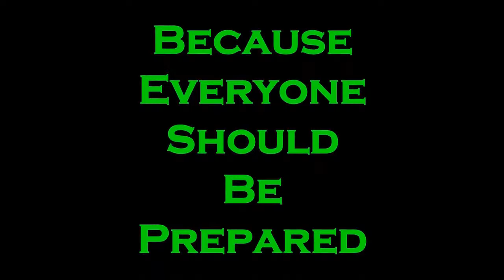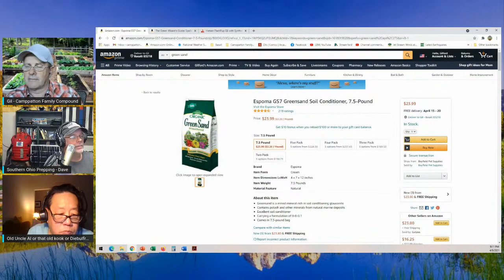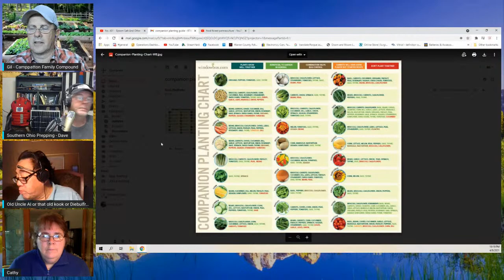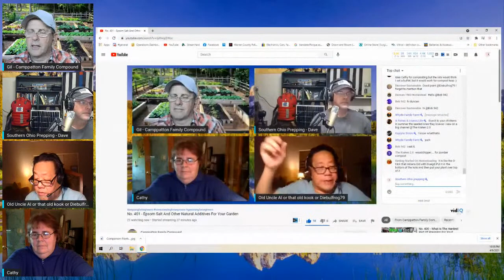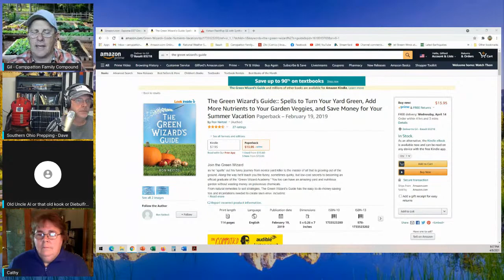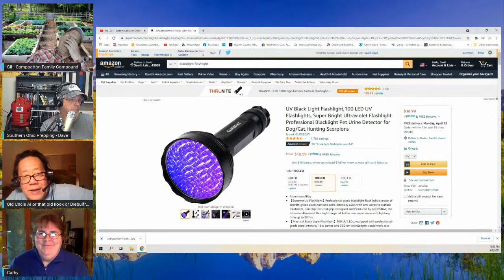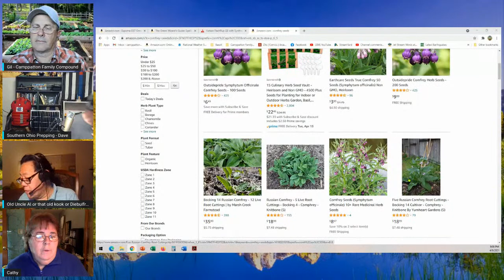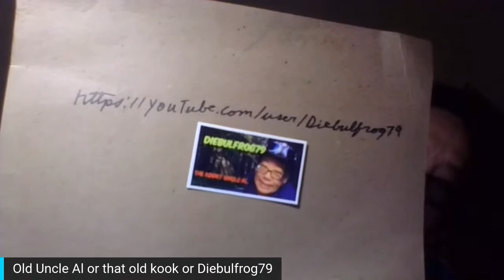No. 401 - Epsom Salt And Other Natural Additives For Your Garden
Tonight on The Friday Night Special we will be things you can do to deal with the problems that are hindering your garden. These are natural additives that you can use to help your lawn and garden do better. These are for new and not so new preppers, homesteaders, and home gardeners. The topic is “Epsom Salt And Other Natural Additives For Your Garden.”
Hosted by Camppatton Family Compound.

And we’ll have some special guests on the panel.

"Tactical Tuesday - Tactics, Gear, and More"
"The Friday Night Special"
7:00 PM Pacific Time, 8:00 Mountain, 9:00 Central, 10:00 Eastern